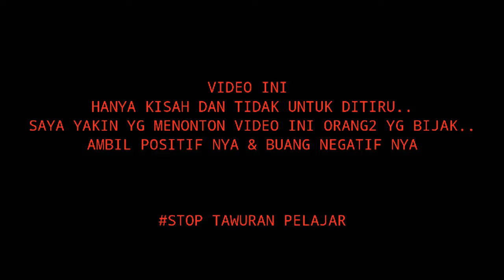PERJALANAN STM BOGOR KE BANDUNG,JOGJAKARTA,PANGANDARAN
jangan follow ig historystm